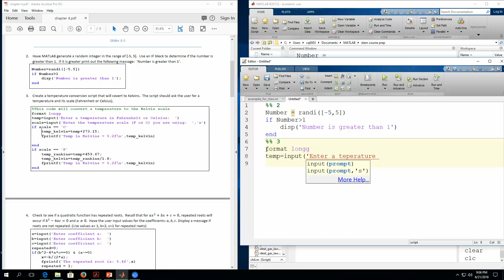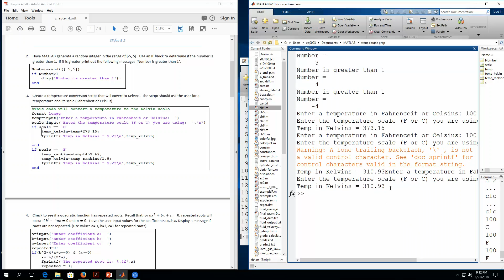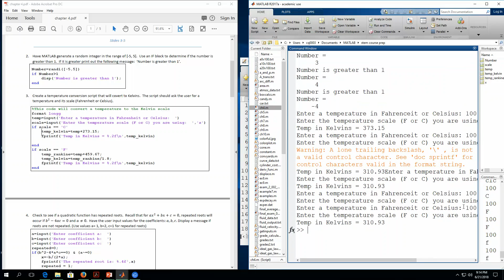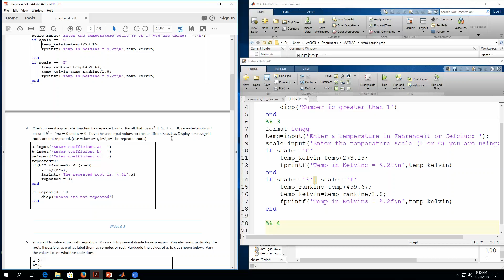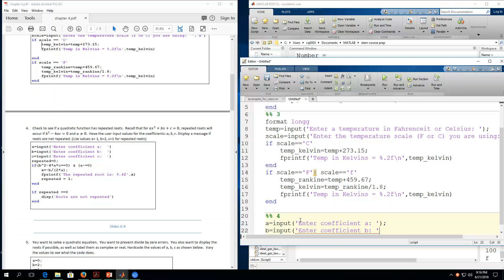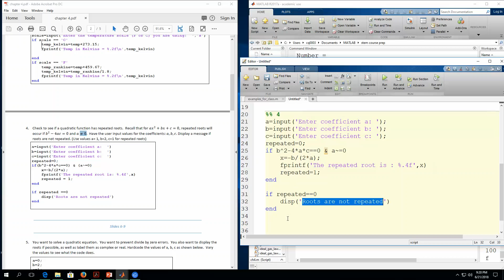MATLAB if logical statement examples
Want more MATLAB tutorials? My full online course has what you need!  You'll learn all the basics of MATLAB.  Check it out here:

I'm Cherish! I currently teach Mechanical Engineering at a University but I remember the days of being a struggling engineering student. Going to class, feeling confused and frustrated when trying to do assignments because I hadn't learned much in class seemed to be a regular occurrence.

I created STEM Course Prep to save today's engineering students from the same fate. I teach my courses in a way I would have liked to be taught... light on theory, heavy on examples.

Organization is key to learning so I also provide an outline of notes for my courses so you can stay organized and create a great resource for each course.

Like this video? Then you'll love my full MATLAB course!
It contains:
 9 chapters
Many examples in a variety of difficulty levels
Quizzes and Exams w/ video solutions